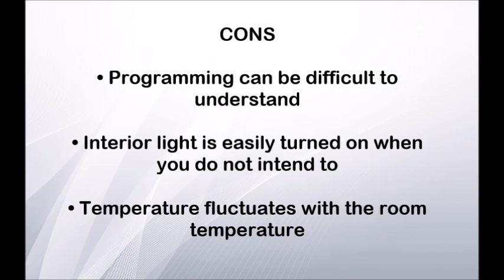Homeimage Thermo Electric Wine Cooler For 12 Bottles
If you like to drink wine then you know that there are times when you do not consume all of the wine in a bottle at one time. When this happens it is a shame to throw out a portion of the bottle because your small wine fridge will only allow you to store your bottles horizontally.